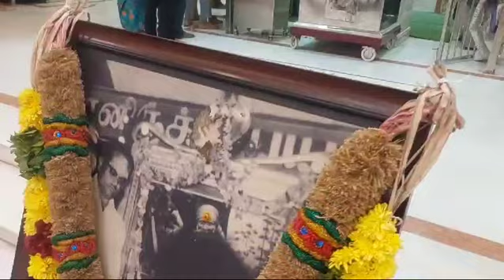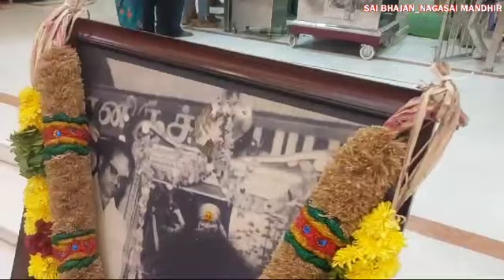Coimbatore Naga Sai Temple | Sathya Sai Bhajan | Saibaba Temple | Shird Sai Baba